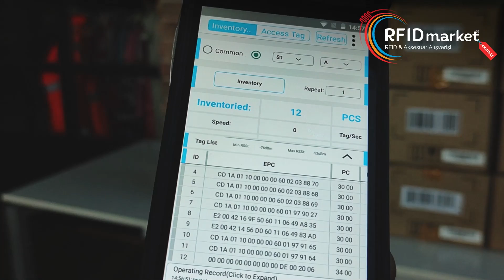RFID VE BARKOD ARASINDAKİ FARKLAR?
RFID VE BARKOD OKUYUCU ARASINDAKİ OKUMA FARKINI TEST ETTİK.

Barkod okuyucu ile tek tek barkodları okumanız gerekirken, RFID okuyucu ile saniyeler içerisinde çoklu okumayı gerçekleştirebilirsiniz.